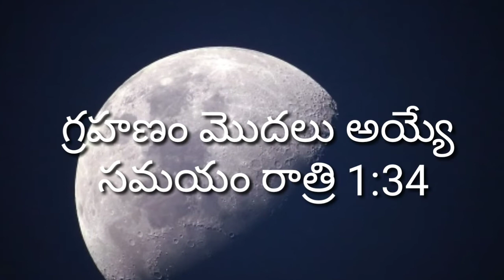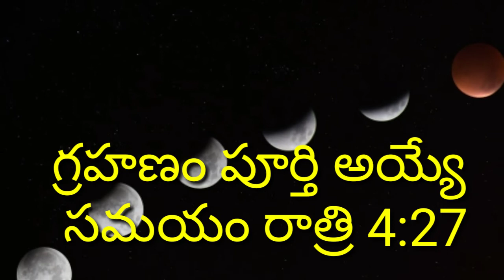చంద్రగ్రహణం 2019 lunar eclipse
villagenaturaltipsచంద్రగ్రహణం2019 lunareclipse